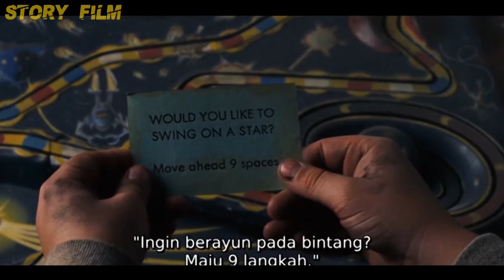KAKAK ADIK TERJEBAK DI DALAM PERMAINAN DAN TERJEBAK DI LUAR ANGKASA - ZHATURA 2005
Zathura : A Space Adventure bercerita tentang Walter dan adik laki-lakinya yang tidak sengaja menemukan papan permainan usang dan tak sengaja membawa mereka pergi ke luar angkasa.
mungkin film ini pernah menemani masa kecil kalian pada saat nonton bersama keluarga, kalian penasaran dengan cerita nya? tonton videonya sampai habis yaa... enjoy the video...